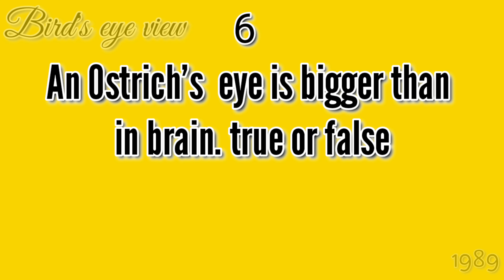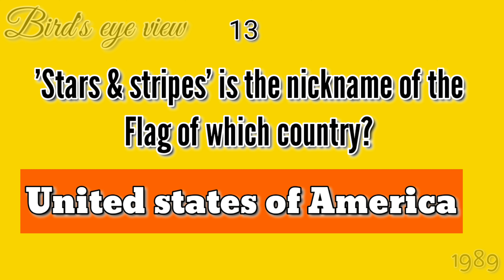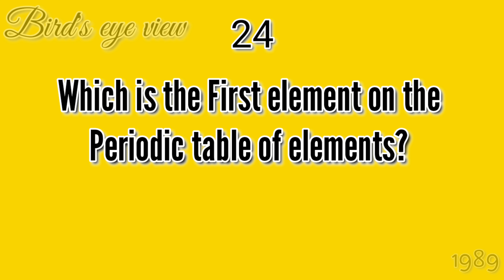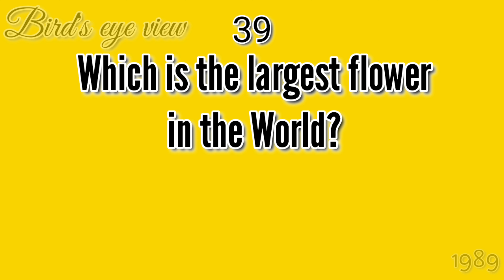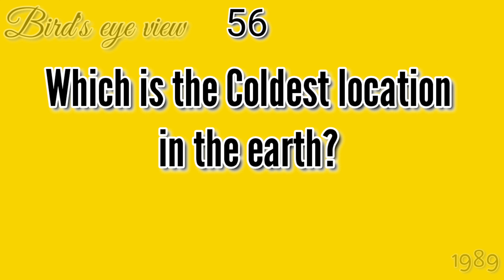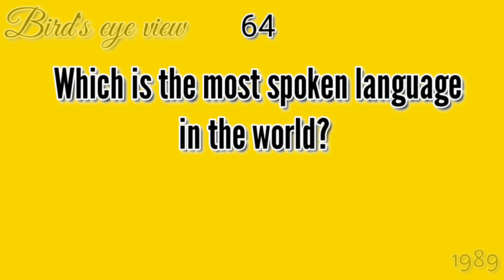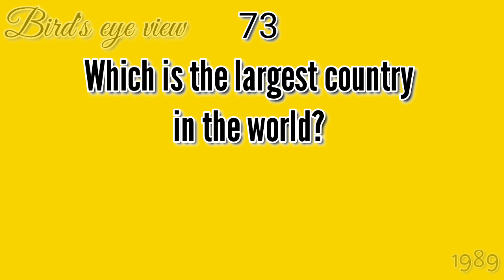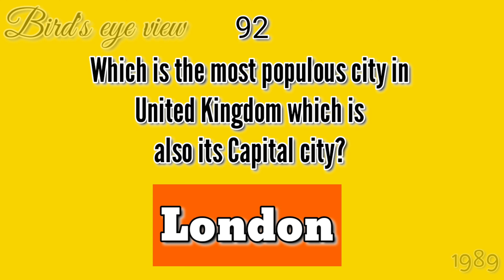10 Most Important General Knowledge Questions & Answers-PART 2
This video gives 100 Important GK Questions.hope it will be Useful